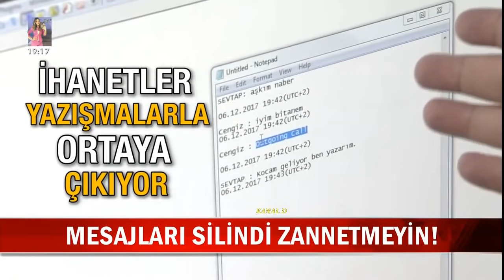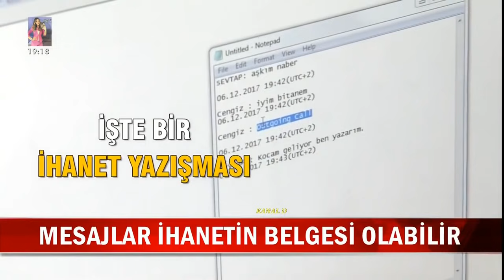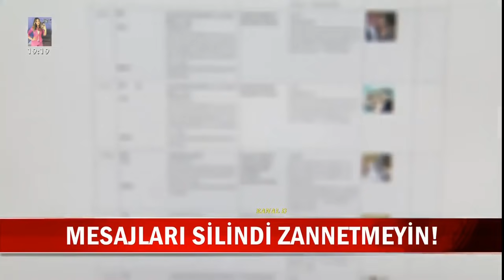WhatsApp Mesajları Böyle Geri Getiriliyor